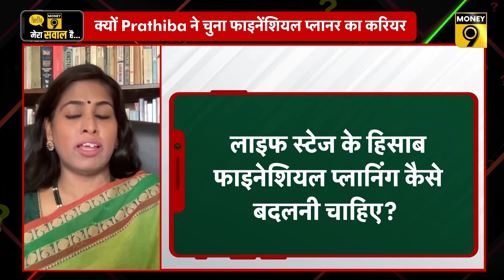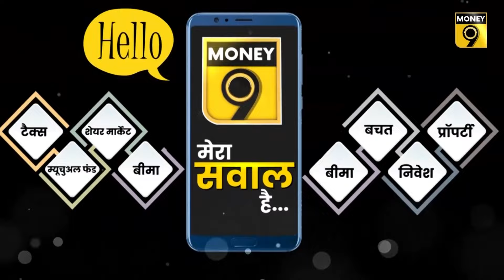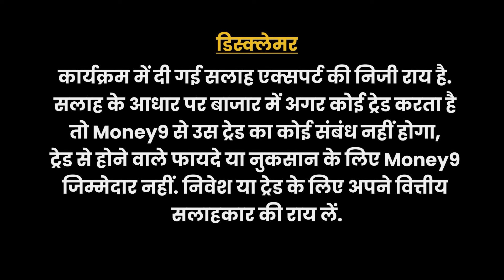कैसे मिलेगी महिलाओं को फाइनेंशियल फ्रीडम? Financial Saving and Investment | Personal Finance Tips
कहां निवेश करते हैं आपके फाइनेंशियल प्लानर? हाउस वाइफ के लिए भी  जरूरी है फाइनेंशियल प्लानिंग. कैसे मिलेगी महिलाओं को फाइनेंशियल फ्रीडम? फाइनेंशियल प्लानर्स ने कहां से की निवेश की शुरूआत? ऐसी तमाम बातों को जानने के लिए देखें मनी मास्टर का ये वीडियो